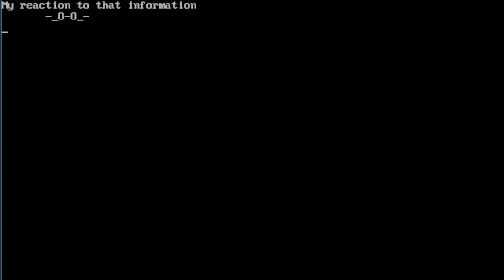my reaction to dat nonexistant information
yes i coded that entire bit only for a non-popular-anymore meme.
also here's my response to you @DatsAlphaPlays